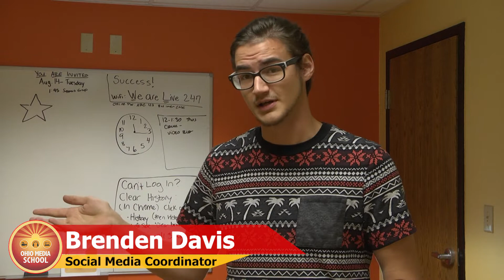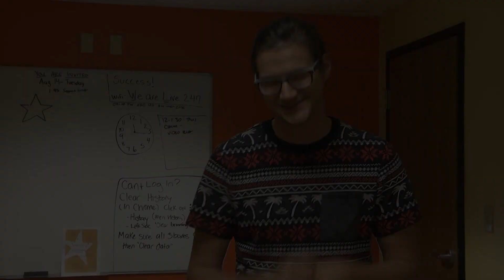Opinions on the New Campus!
We asked some current students, staff and graduates what they like about the new digs! Here's what they said! (The gentleman after Aaram Chase is Kirt Campbell, not Aaram again, apologies to Kirt!)